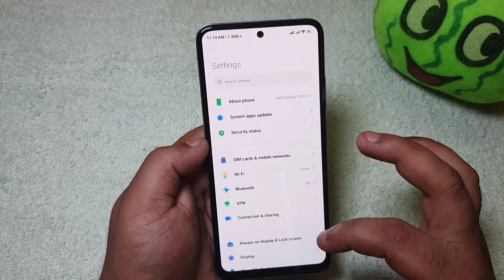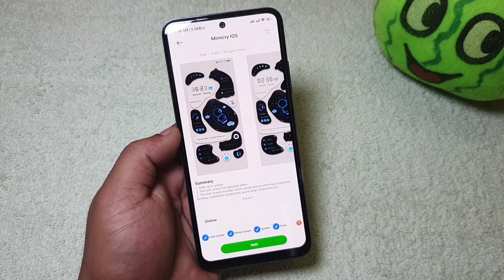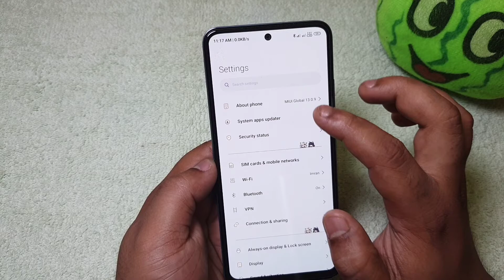Miui 13 OFFICIAL theme top 3 theme any Xiaomi Devices., REDMI poco ..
MIUI 13 official THEME top 3 theme any xioami devices REDMI poco device

Top 3 unique THEME